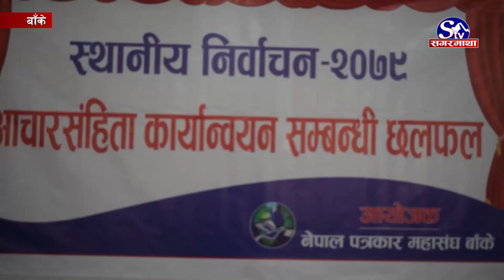निर्वाचन आचारसंहिता पत्रकारमैत्री भएन !! Banke